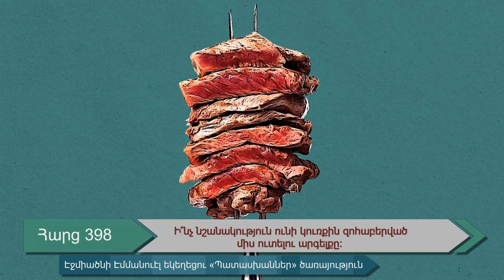Հարց 398․ Ի՞նչ նշանակություն ունի կուռքին զոհաբերված միս ուտելու արգելքը։